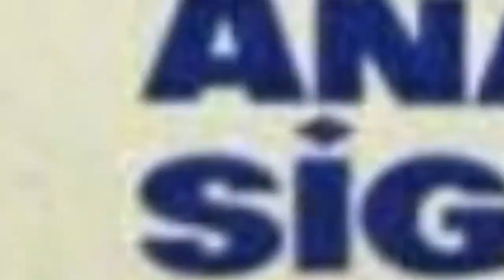12 Para Pemain Bola Voli Cantik Timnas Volleyball Putri Turki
Inilah Deretan Pemain Bola Voli cantik dari Timnas Volleyball wanita Turki yang sebagian diantara mereka bakal tampil di Olimpiade Tokyo 2020 Volleyball Turki 2 vs 3 Korea Selatan - Daftar 12 Most Beautiful Turkey Volleyball Players - Biografi Profil Biodata :

1. Yasemin Güveli voleybol
2. Zehra Güneş volleyball turkey
3. Naz Aydemir Akyol volleyball
4. Hatice Gizem Örge
5. Hande Baladın volleyball
6. Cansu Çetin
7. Derya Cebecioglu
8. Şeyma Ercan
9. Simge Şebnem Aköz
10. Buket Gulubay
11. Neslihan Demir
12. Yağmur Mislina Kılıç

Biografi Hande Baladin dan Zehra Gunes Biodata